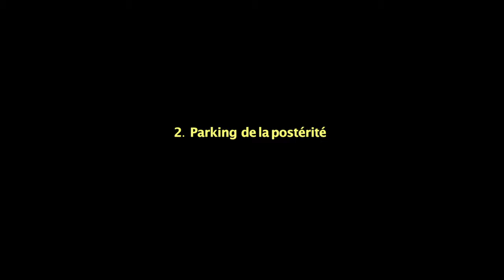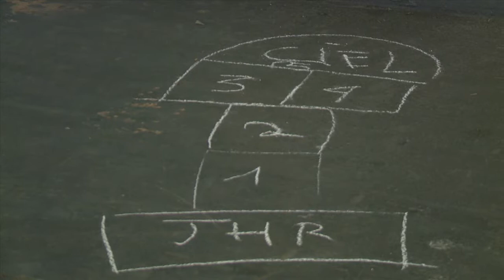JHR SKYWAY (2013)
J.H.R.  SKYWAY (2013)
by/ de Philippe-Emmanuel Sorlin.
Film-Hommage au cinéaste-ami Jean-Henri Roger, qui appartint au groupe Dziga Vertov.
Tribute-Film for Jean-Henri Roger, friend & movie-maker who was in the Dziga Vertov Group.
Sets/lieux : Gare de Lyon - Shinjuku Station
With/Avec : Judith Cahen, Stephane Soo Mongo, Nicolas Granger et P.E.S.
Figurants de la production italienne : Frederik Arens-Grandin, Anne-Elodie Sorlin, André S. Labarthe, Orest Romero, Iddhis Bing, Peter Kern.
Image : Balthazar Maisch, Orest Romero, P.E.S
Sound/Son : Clark Gable
Editing/Montage : Francesca Bruno
Texte : Eden Editions, Dziga Vertov, Jean-Henri Roger.
Thanks/Remerciements : Marcel Jullian, Michèle Moretti, Gérard de Villiers, Plan Vigipirate.

Avec la participation de Judith Cahen qui reprend ici le rôle d'Anne Buridan. Personnage qu'elle a créé et interprété dans son premier film : LA CROISADE D'ANNE BURIDAN (1995) et qu'elle repris pour le film de Jean-Henri Roger, CODE 68 (2005).

JHR SKYWAY est comme la trace d'un film plus long dont le tournage fut interrompu par les forces de l'ordre car la vue de comédiens en tenue kaki et portant des armes factices ont déclenché le plan Vigipirate (voir le dernier plan), nous n'étions alors qu'en 2014.

This movie is like dream because it results from another movie that it was previous longer but during the shooting in Gare de Lyon, wearing  military clothes and handing fake guns by actors were stopped by policemen, so you can see the camera stopped this way at the end of the last shot.